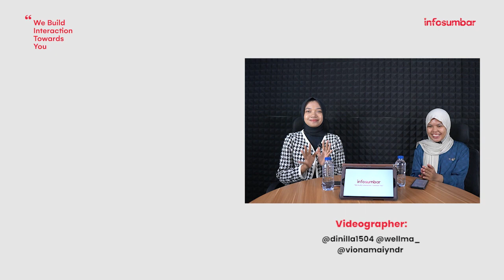KE AUSTRALIA GRATIS?? BELAJAR BUDAYA DAN JALAN-JALAN